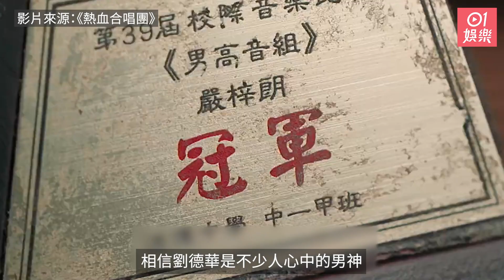佟麗婭化身迷妹同劉德華合照勁緊張成熱搜第一：真的好帥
80-90年代相信劉德華是不少人心中的男神，在昨天（28日）華仔出席金雞百花電影節時候，成為不少人的集郵目標，而內地一線女星佟麗婭亦化身成迷妹，表示在現場看見華仔非常緊張，她在微博一連發出多個帖子，她寫道：「好想去合個影 …不敢」、「我都湊過去了並且男神也同意…然後我們座位就沒面光了哈哈哈哈…然後光來了…男神也上台了…沒拍到… 」、「真的好帥　今天迷妹了…」